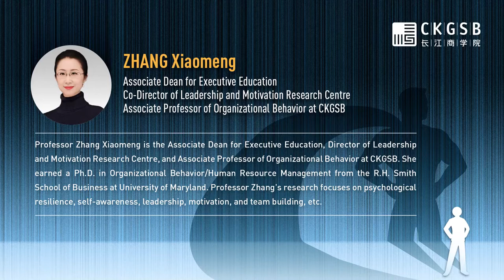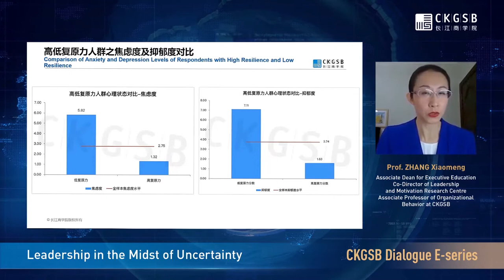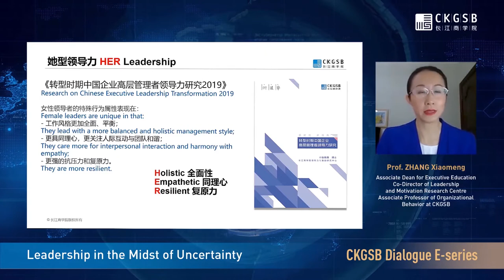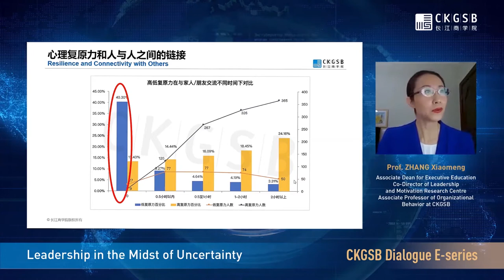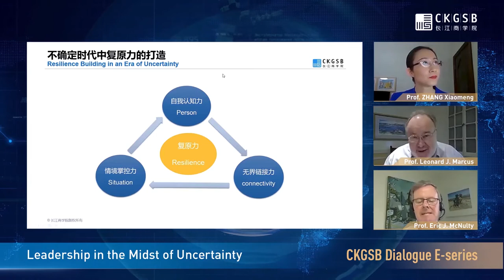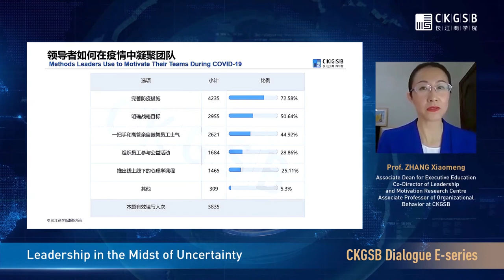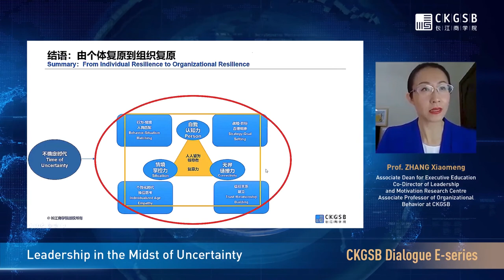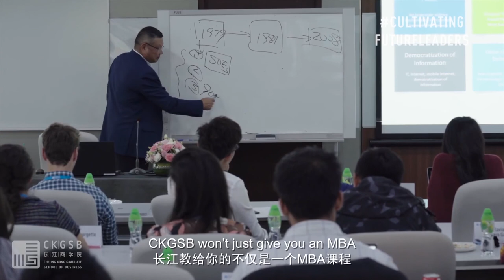CKGSB Hosts Webinar Featuring Harvard Directors on “Leadership in the Midst of Uncertainty”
Business leaders have undergone a lot of changes and have had to question the kind of successful leadership that is needed in these difficult times. How do we boost new ways of collaboration and embrace challenges as leaders in these different situations?

To address these questions, on September 1, Cheung Kong Graduate School of Business (CKGSB), held the latest CKGSB E-Dialogue E-Series on “Leadership in the Midst of Uncertainty” featuring CKGSB Associate Dean for Executive Education, Co-Director of Leadership and Motivation Research Center and Associate Professor of Organizational Behavior Zhang Xiaomeng; Founding Co-Director of the National Preparedness Leadership Initiative at the Harvard T.H. Chan School of Public Health Leonard J. Marcus; and Associate Director of the National Preparedness Leadership Initiative Instructor at the Harvard T.H. Chan School of Public Health, Eric J. McNulty.